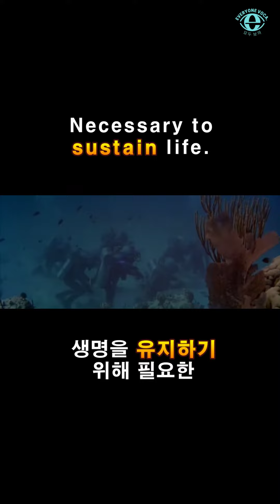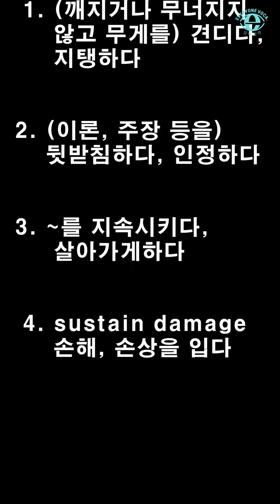오늘보까_sustain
sustain은 아래에서 붙잡고 있다가 기본 그림입니다. 이 그림에서 지탱하다, 지속하다, 의견을 인정하다 등의 의미로 확장되었습니다. sustain의 다양한 상황을 다루는 짧은 영상들을 시청하면서 자연스럽게 sustain에 대한 이미지와 용례와 소리에 익숙해질 수 있을 것입니다. 두 번 이상 반복해서 보시길 추천합니다.